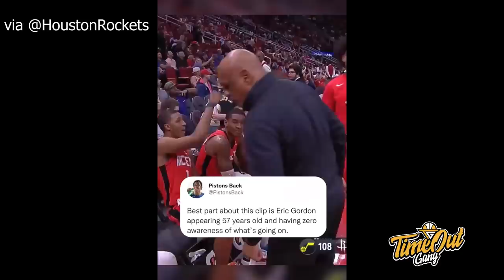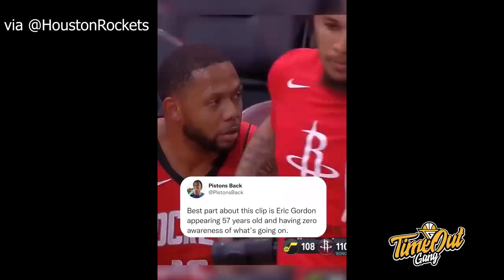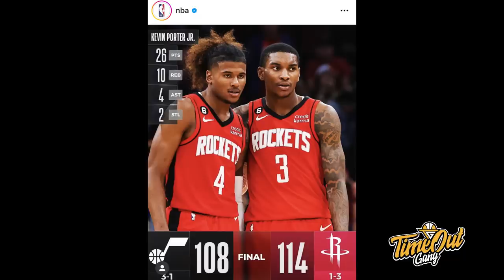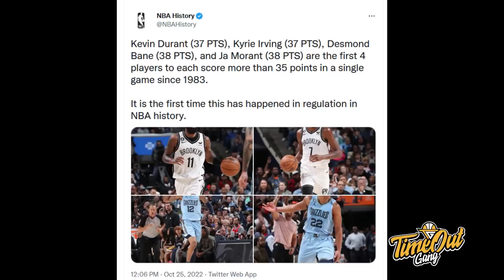TIME OUT: Anfernee Simons Bikin LeBron Sampe Ngetweet // Marques Bolden Lanjut di NBA G-League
Di Time Out hari ini kita membahas tentang Anfernee Simons yang on fire di Quarter ketiga melawan Nuggets, Timberwolves yang kalah lagi dari tim tanking serta Marques Bolden yang akan bermain lagi di NBA G-League.